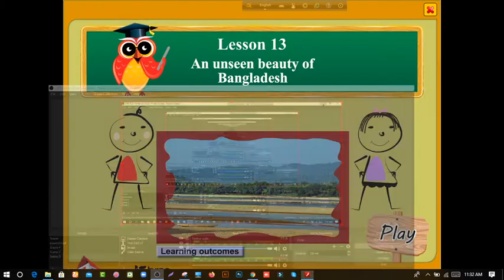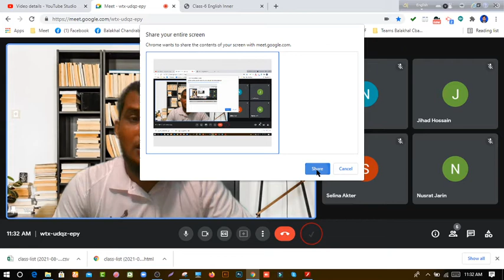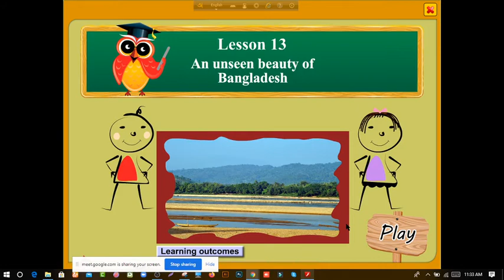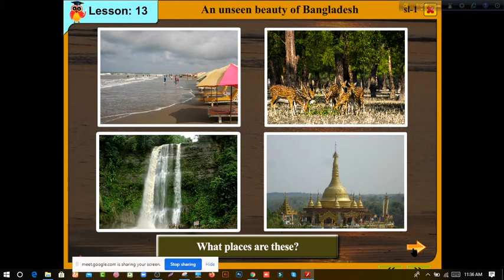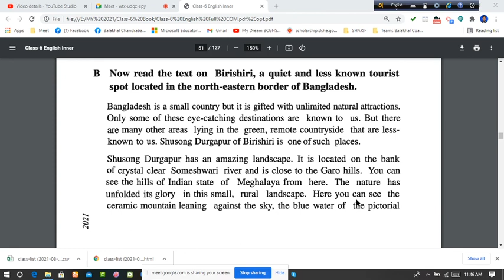An unseen beauty of Bangladesh Class 6 Lesson 14